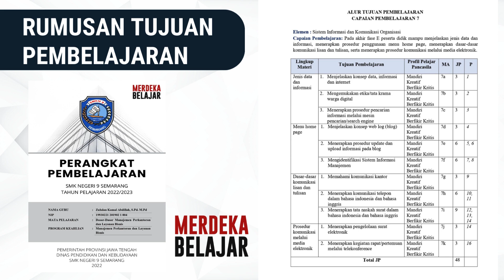[TERBIT SERTIFIKAT] Aksi Nyata PMM Merumuskan Tujuan Pembelajaran - Topik Perencanaan Pembelajaran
Aksi Nyata Merumuskan Tujuan Pembelajaran - Platform Merdeka Mengajar - Telah Mendapatkan Sertifikat Pada Topik Perencanaan Pembelajaran